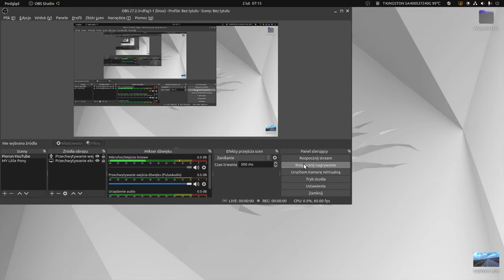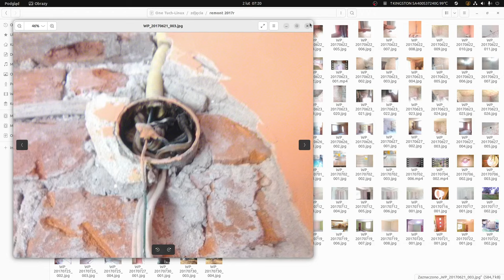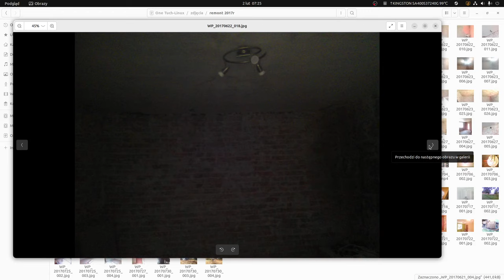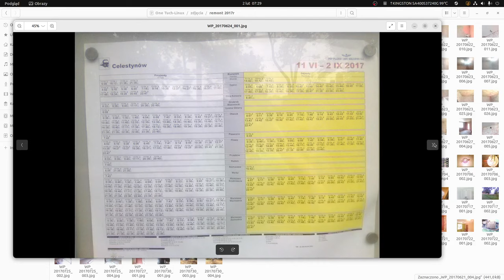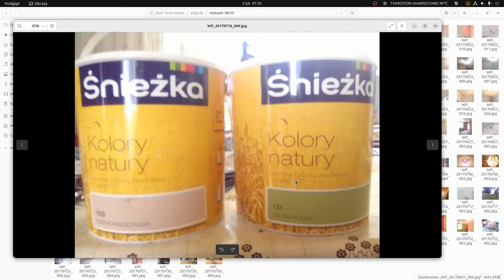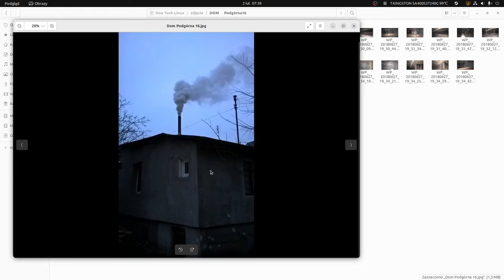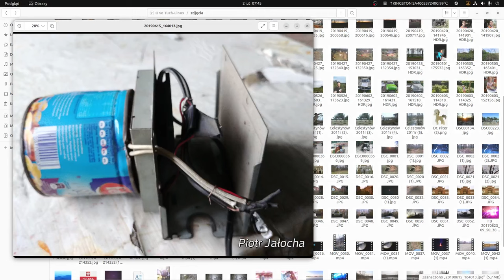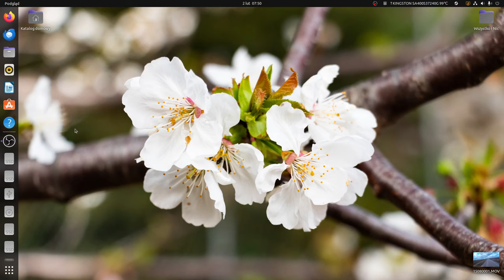Stare budownictwo domów jednorodzinnych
Opowiadam na swoim przykładzie.  lata 60 70 80 xxw
bardzo popularnym rozwiązaniem były „kostki” czyli sześcienne domy na planie prostokąta zwieńczone płaskim dachem. Dość powszechnie budowane były także domy piętrowe zwieńczone dachem dwuspadowym lub czterospadowym.